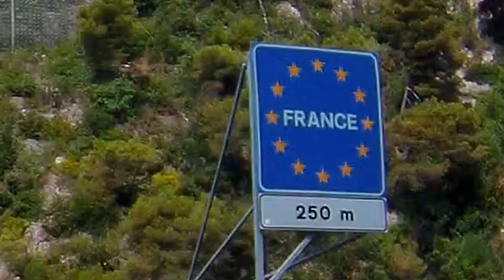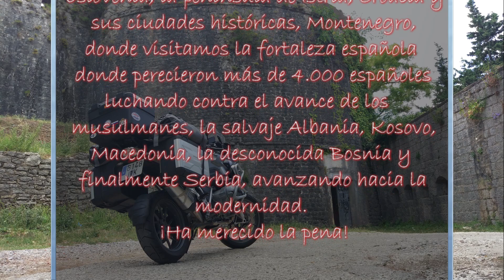Viaje a los Balcanes en moto - Día 13 y 14: Fin de trayecto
Retorno desde Masone (Italia) hasta Murcia pasando por Mónaco y haciendo noche en Gerona.
Mónaco fue una tremenda decepción. Es fea y la policía es prepotente y chulesca. Nos echaron de malas formas de los alrededores del Casino alegando que las motos estaban prohibidas en esa zona. El trato, lamentable.